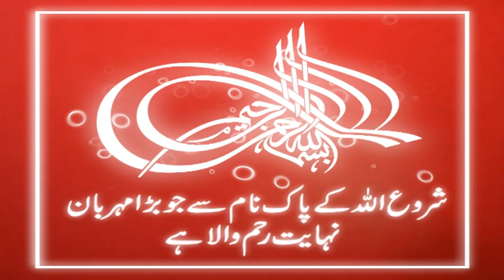Imran Talib Mureed Part 1/4